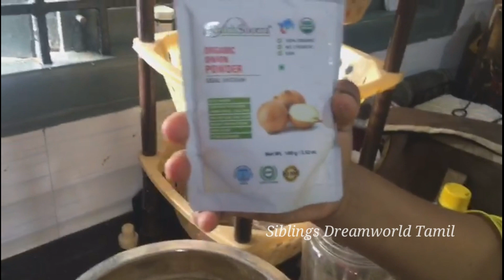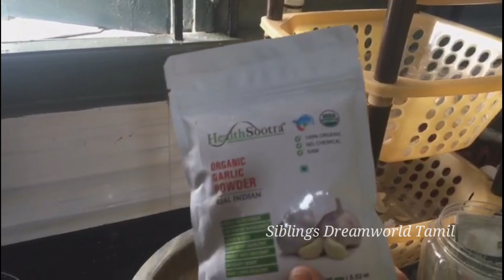நம்ம தோட்டத்து கீரை பறிக்கலாம் /Day In My Life/How To Use Coco Peat For Plants/Amaryllis Lily Flower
ANY ENQUIRIES ABOUT PLANTS
CONTACT WHATSAPP NO ONLY MESSAGE